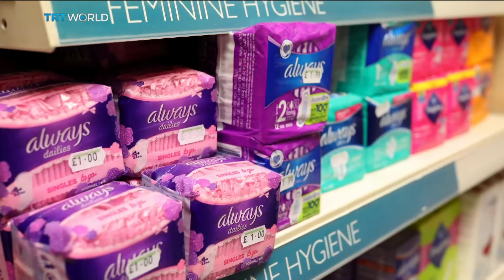Scotland becomes first nation to make sanitary products free | Money Talks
Scotland is making female sanitary products available free to anyone who needs them. It's the first country in the world to do so.. But as Laila Humairah reports, it's just a small step to ending so-called 'period poverty' that holds back millions of women and girls around the world.